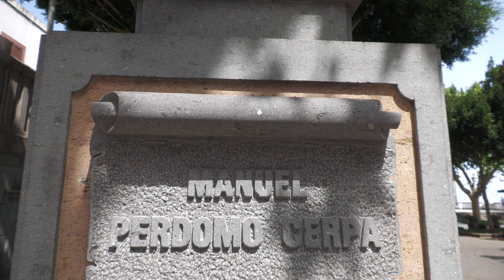PROCESIÓN EN HONOR A SAN ROQUE EN LA VILLA DE FIRGAS 15/08/2023 GONZALO